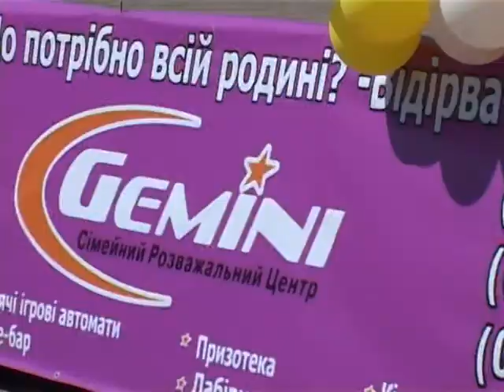Парад Колясок 2012.mpg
29 апреля 2012 г. в очередной раз представительство 5-го канала в г. Запорожье,  провели "Парад Будущего Украины".  Спасибо всем кто содействовал проведению праздника)))